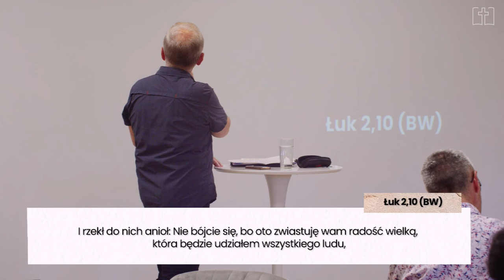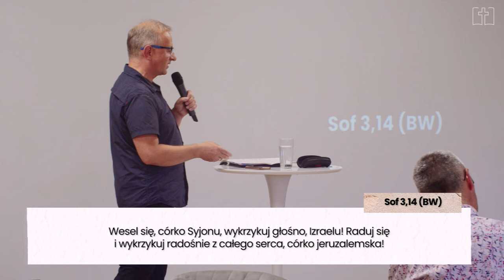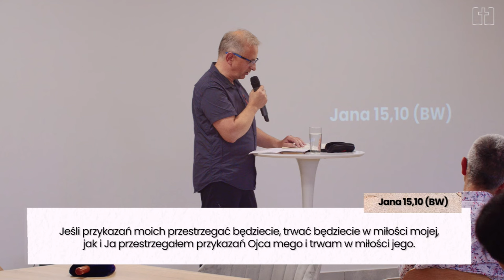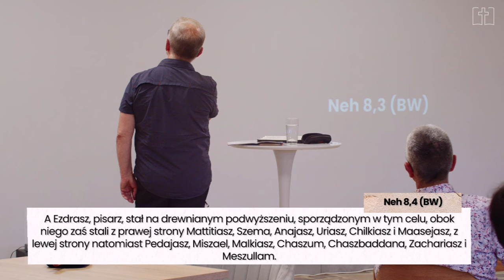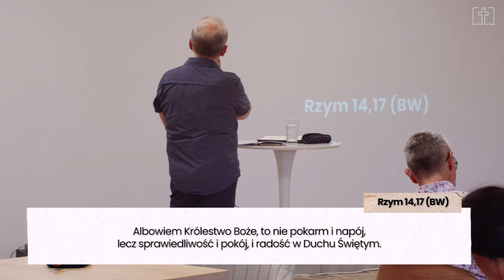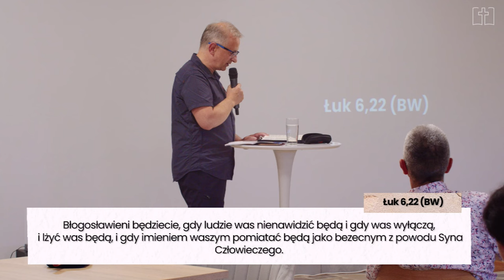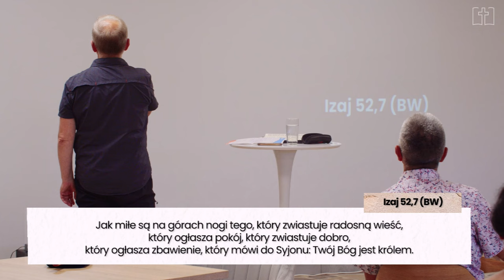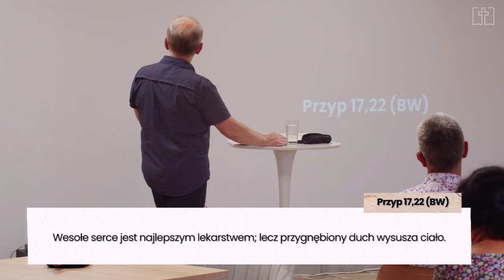Radość | Bogusław Raszka